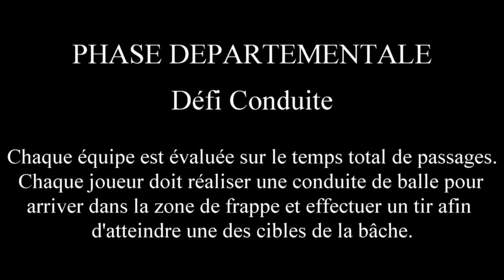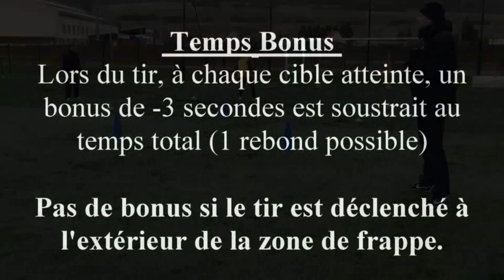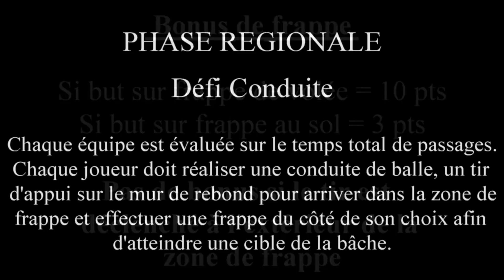FESTIVAL FOOT U13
Présentation des tests qui seront proposés lors des finales départementales et la finale régionale du Festival Foot U13.